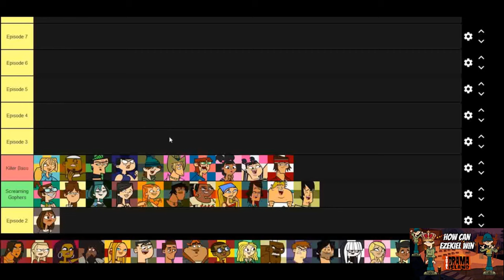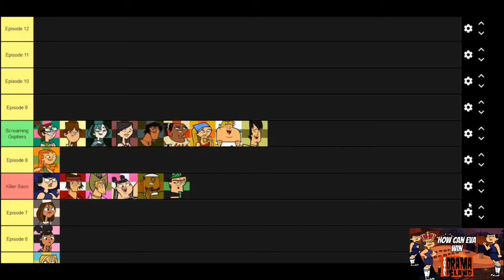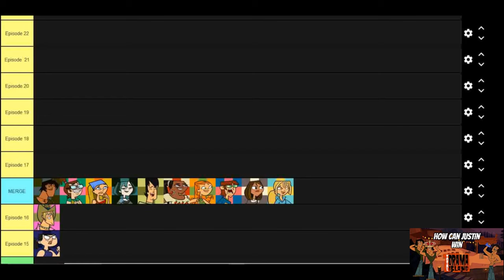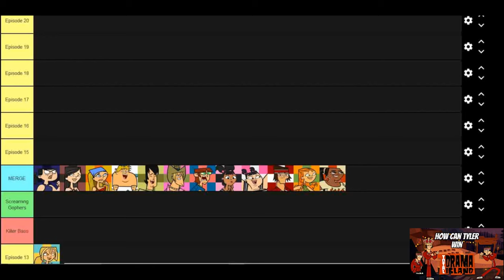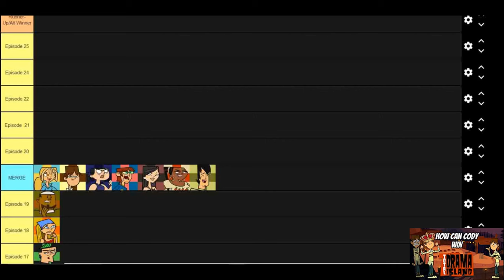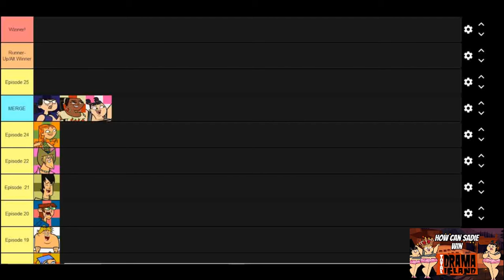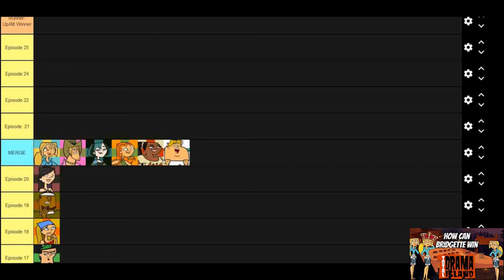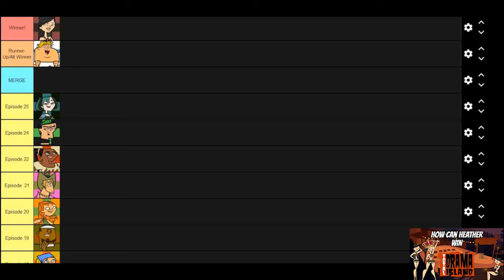How Can EVERYONE Win Total Drama island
In this video, every "How Can "X" Character Win Total Drama Island" video is put into one mega video. This series will try and find a way for every character to win Total Drama Island. Some contestants have it easy while others will have to push themselves past their limits to come up with a unique solution to win.